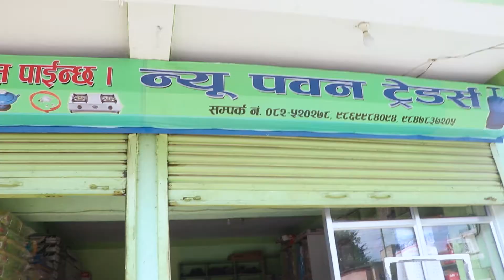न्यू पवन ट्रेडर्स परिवारकाे तर्फबाट दशै तिहार तथा छठ पर्वकाे सुभकामना